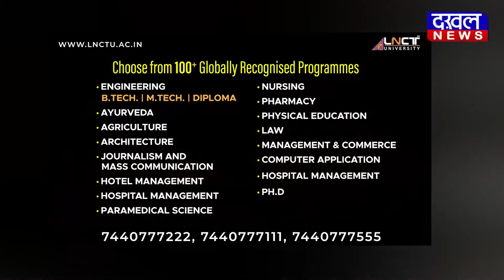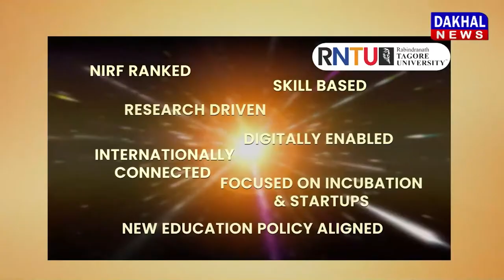DAKHAL NEWS मंत्री नरोत्तम मिश्रा का कांग्रेस आप पर निशाना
मंत्री नरोत्तम मिश्रा का कांग्रेस आप पर निशाना

मिश्रा :कांग्रेस में पार्टी छोड़ने की धार लगी हुई है

आम आदमी पार्टी की कथनी और करनी में अंतर